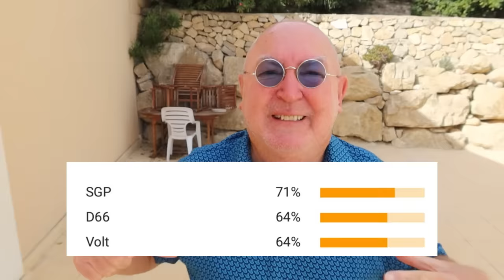Neem de kieswijzer met een korrel zout!